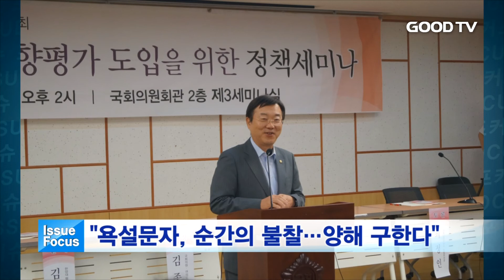[GOODTV NEWS 20180108] 이슈 포커스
오늘의 사회 이슈를 홍의현 기자가 종합해드립니다.